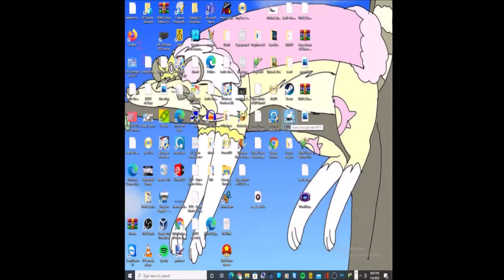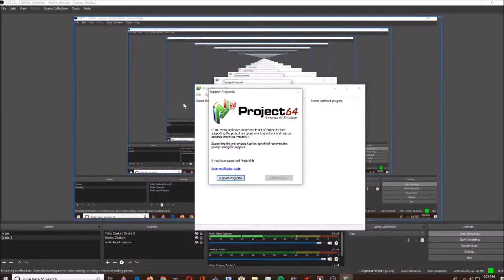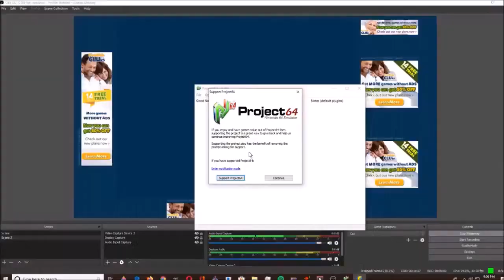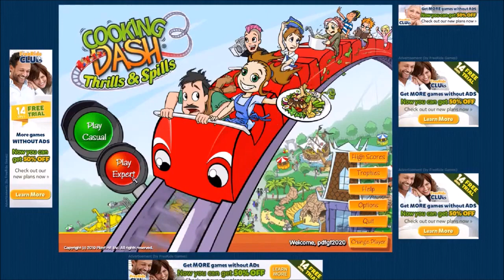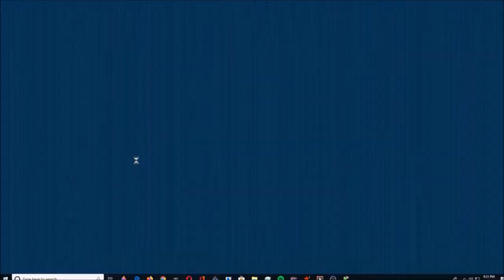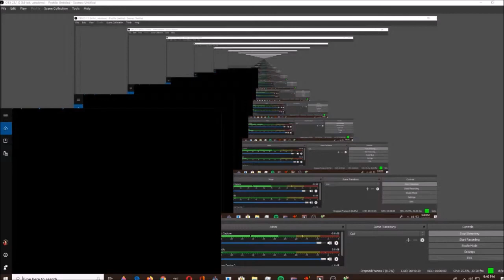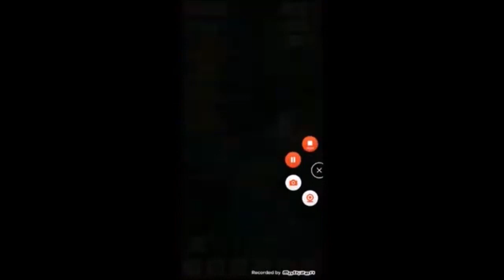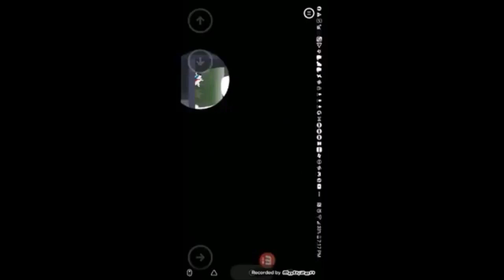June 10, 2024(5)